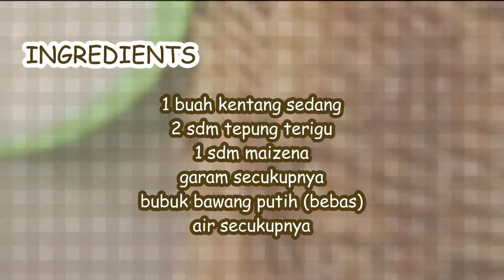IDE BISNIS UNIK BELUM ADA YANG JUAL | CUMA DARI KENTANG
Hello everyone, welcome back to UVORIA
Kali ini kita akan membuat IDE BISNIS KENTANG AKORDEON
SUPER GAMPANG!!!

Harga jual bisa disesuaikan dengan harga bahan2 di daerah kalian masing2 ya:)
Selamat mencoba teman2 semoga videonya berkah dan bermanfaat ya :)

 NB: 1 resep pakai 1 buah kentang  menghasilkan 3 buah kentang akordeon

\\ OFFICIAL ACCOUNT //